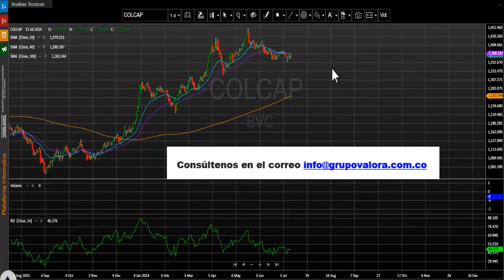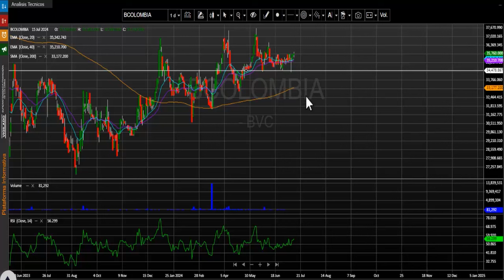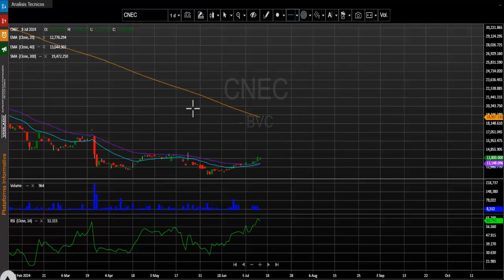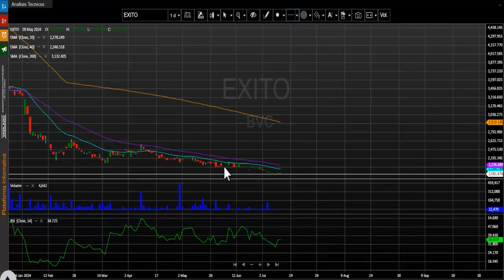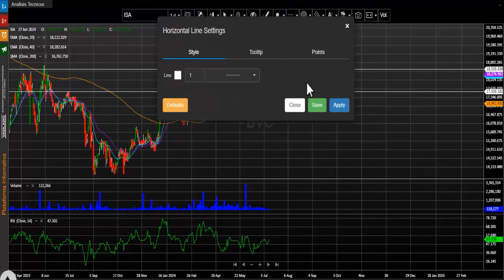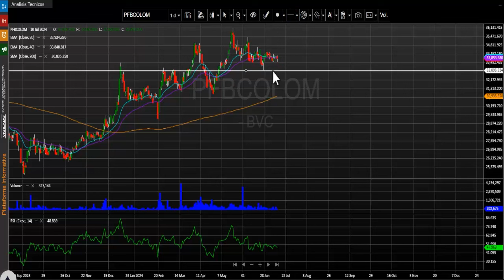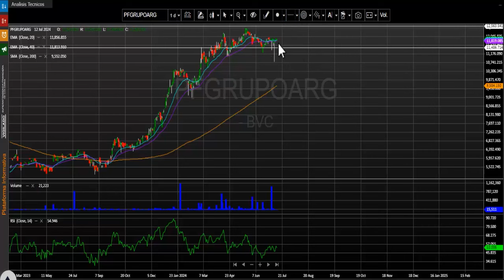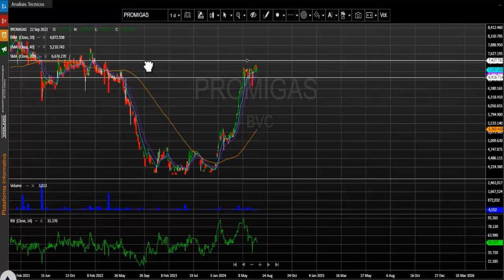Acciones de MINEROS son las más destacadas del día: Jul 16, 2024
El índice MSCI Colcap de la Bolsa de Valores de Colombia finaliza la jornada en 1.374,77 puntos registrando una leve variación positiva de +0.05%. El acumulado anual del índice se conserva positivo y presenta un cambio acumulado (YDT) de + 15.02%.

Desde nuestra perspectiva técnica el índice msci colcap mantiene una tendencia bajista diaria.  La primera zona de soporte se ubica en los 1.350 puntos, la cual se configura en el mes de abril del presente año. En cuanto a su nivel de resistencia quedaría demarcado en los 1.395 puntos, dicha zona se establece en las últimas jornadas.

Las tres acciones más activas en temas de volumen durante la rueda de negocios fueron: Las acciones de Bancolombia preferencial (PFBCOLOM – 0.30%) se ubican en primer lugar en este ítem movilizando $7.520 millones al finalizar el día. En el segundo puesto encontramos los títulos de la petrolera estatal ECOPETROL (ECOPETROL + 1.37%) que negocio $4.161 millones.

En una jornada levemente positiva para el índice msci colcap estos fueron los tres activos con mayores incrementos: En el primer lugar tenemos los títulos de la empresa de minería Mineros S.A (MINEROS) que sube 1.94%.  En la segunda casilla vemos a las acciones de la petrolera estatal ECOPETROL (ECOPETROL) que avanzan 1.37%. Finalmente, para el tercer lugar tenemos al del Banco de Bogotá (BOGOTA) cuyos títulos incrementaron su valor + 0.87%.

Los títulos de Corficolombiana ordinaria (CORFICOL) cayeron -1.86% y se convierten en el activo con mayor retroceso en la jornada bursátil.